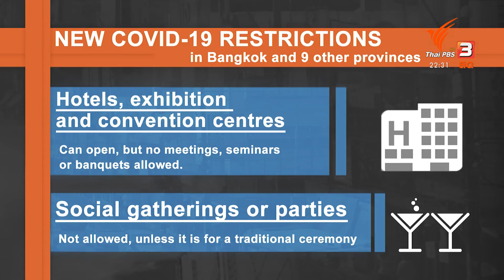Thai PBS World ( Jun 28, 2021) : Renewed restrictions in Bangkok, 9 other provinces begin today